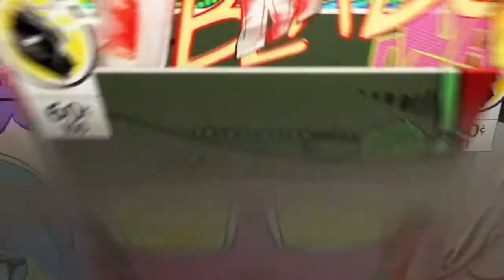First video of ADP! (Fortnite gameplay)